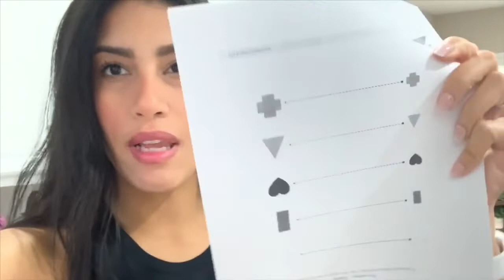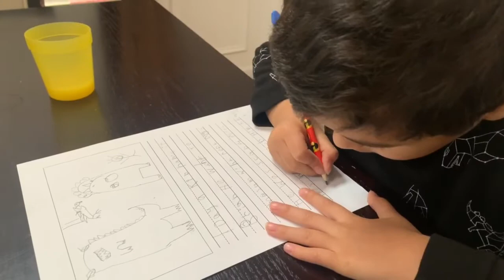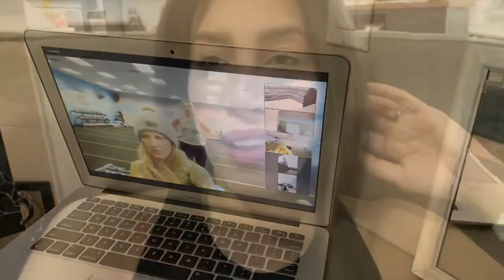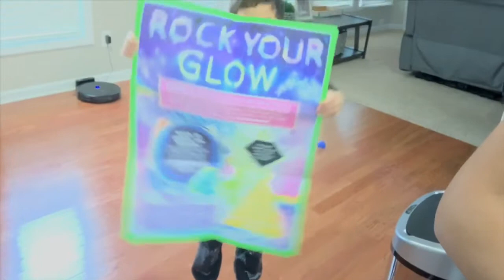DITL OF A SAHM | FIRST DAY ON NEW SCHEDULE | SCIENCE EXPERIMENT FAIL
Hey Friends. I have a DITL vlog, it’s our first day on our new daily schedule. See how our first day goes, I also do a science experiment with Ryan that was a fail but we tried. Hope you enjoy the mom
Vlog 💜

JillianS502

Filming Equipment

Music credit